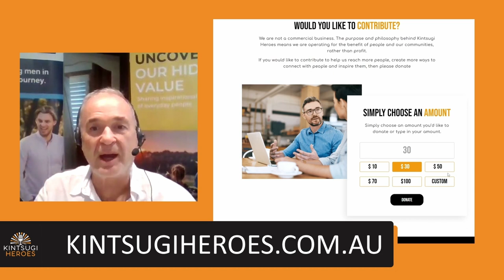Facing death in Indonesia but learning to live for now with Francois de Neuville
The first part of Francois’ story is a gripping account of his life changing experience in the 2004 tsunami in Indonesia. Losing friends there and elsewhere caused him to take the decision to accept his own mortality, live every day to the fullest, to inspire others to do the same and live their best life.

He advises seeking professional help when its required is one of the most powerful things you can do. But you don’t need others to keep validating your pain or to keep suffering. Everyone has pain and copes differently with learning how to navigate adversity, his way was to help others and write a book to share his extraordinary story.

Biography

I have been living a nomadic lifestyle for the past 7 years.

I hunted crocodiles in Papua New Guinea.

I am soon going to be dropped on a deserted island to survive for 7 days with nothing more than a knife.

François is a former commando-paratrooper, a husband, an adventurer, an entrepreneur, and a tsunami survivor. He is the author of ‘The Illusion of Time: 11 lessons how not to suck at life’. As a High-Performance Coach & speaker, he helps entrepreneurs, CEOs, and executives to show up in a way they’ve never done before to achieve greatness.

Business Name: Chasing Excellence LLC

We hope that you enjoyed this episode of Kintsugi Heroes.

Please take care: if you have been triggered by listening to this episode we recommend you get in contact with someone who can help keep you safe and give you the support you need. This may be Lifeline, AA, a friend, a counsellor, or some other support group.

If you’d like to share your story on Kintsugi Heroes, please get in touch by contacting us via the

We hope you continue enjoying the heroes stories!

Warmly,

The Kintsugi Heroes team

Theme Song: "Broken" by Colin Lillie